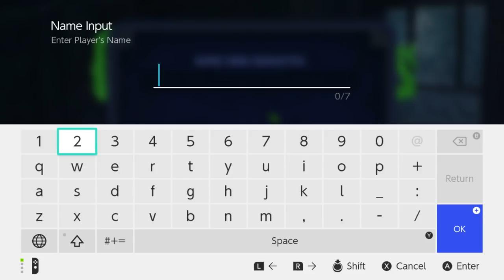Goosebumps: The Game | Nintendo Switch Gameplay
PLAYER BEWARE... You're in for a scare! Check out nearly an hour's gameplay of Goosebumps: The Game for the Nintendo Switch which is out now! :D A massive thank you to Paul from GameMill Entertainment for the code to show off their game! Like what you see? Make sure to check it out on the Nintendo Switch eShop :D